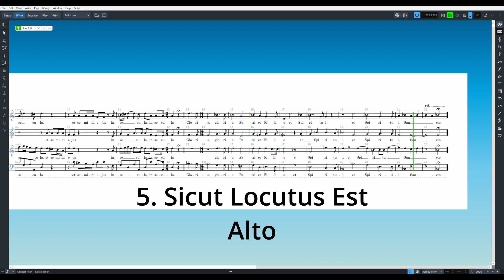Durante Magnificat - 5 Sicu Locutus Est Alto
Durante Magnificat is a musical composition by the Italian composer Francesco Durante. It is a **five-movement** piece that is part of the vespers service and is typically performed in a church setting ⁴. The piece is written for four voices, strings, and continuo ⁴. The composition is in the key of B-flat major and is believed to have been composed around 1720 ⁴. The piece is also available in a revised 4-voice version that was mis-attributed for many years to Giovanni Battista Pergolesi ⁴.

(6) Magnificat a 4 in B flat (Francesco Durante) - ChoralWiki - CPDL.